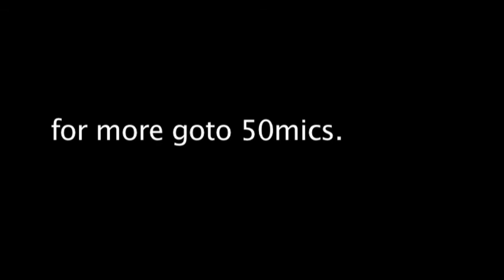justice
Justice and his Father the legendary member of the Hip Hop Group Planet Patrol.Justice enters the competition and advances to the next round checkout his performance.